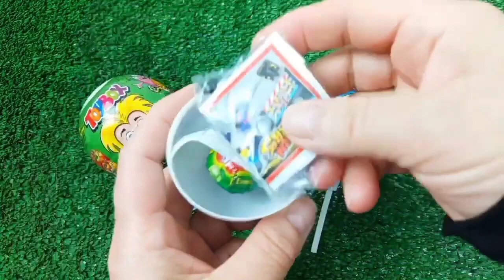ASMR RAINBOW DESSERTS FROZEN NIK-L- NIP COLOR ICE CREAM 무지개 디저트 얼린 닉 클립 아이스크림 먹방 MUKBANG CANDY